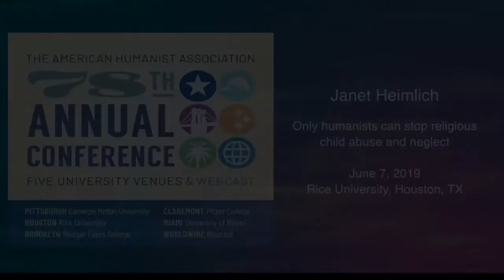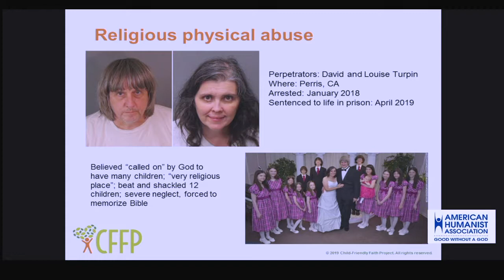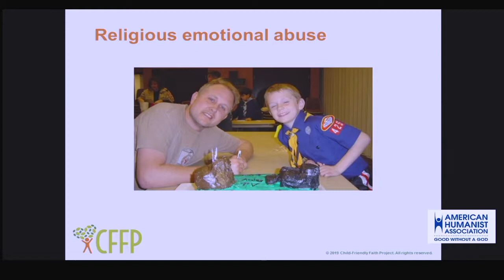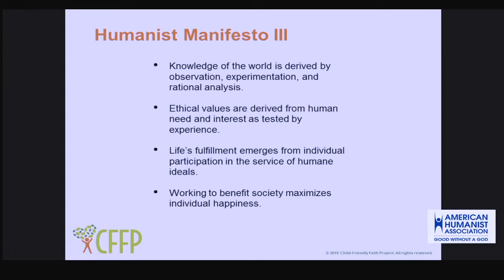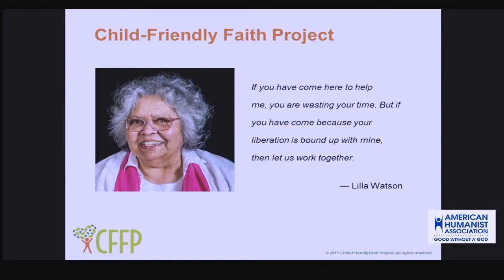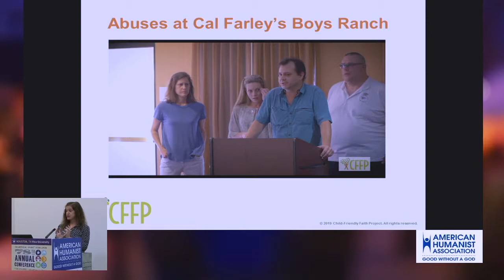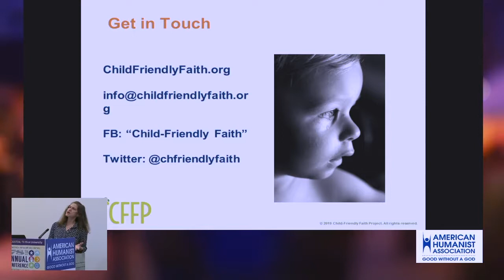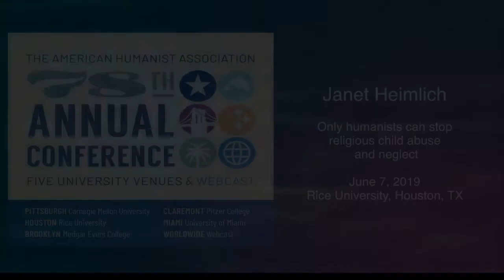Janet Heimlich speaks at American Humanist Association Conference 6-07-19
What can humanists do to stop religious child maltreatment? Janet Heimlich explains that most people who follow the issue are non-religious. Therefore, it's especially important that humanists and other secular people get involved to protect children.